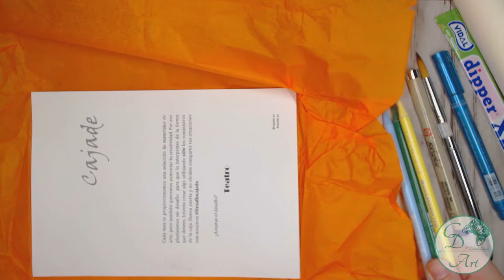Unboxing ART SUBSCRIPTION BOX + Speed “Theatre” painting (March Cajade)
I’m opening my third Cajade, an art subscription box, and doing the challenge of using only the supplies in it to paint a piece with the theme “Theatre”. This one was a bit more difficult as I’m more used to painting animals, but I like the end result.

Reference photos from Pixabay.
Video shot with Logitech C920 HD.